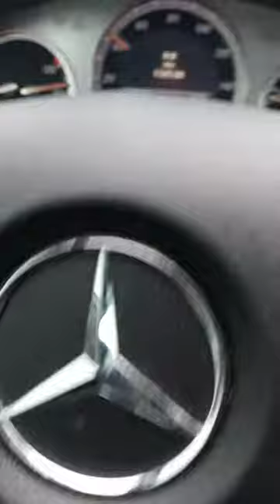Dallas Spiritual Reader Channel By Mo3 About Numba 7 (Dallas WorldStarNews)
Dallas WorldStarNews @YouTube I Aint Fuckin Wit Yah TreeDogg Mr. Atm feat @Chiraq40 prodby @coolkennedy @ReverbNation @YGRATMBOYS @TREEDOGGMRATM @JeffGeeGarfield @DJGEE @DJGEETV @iamdjgee @YoGotti @khloekardashian @FrencHMonTanA